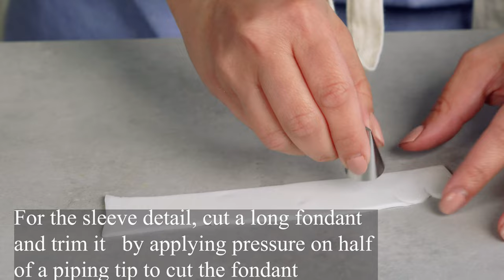Easy Mirabel Dress Cake You Can Make At Home l Disney Encanto Cake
Who doesn't love the new Disney Movie Encanto? I know I love the movie especially the songs!
So today I made a simple Disney Doll Cake that you can try and make at home too! I used mostly buttercream and just two piping tips so you don't have to buy to many tools to achieve this cake!

MATERIALS I USED IN THE VIDEO:

Cake Turntable